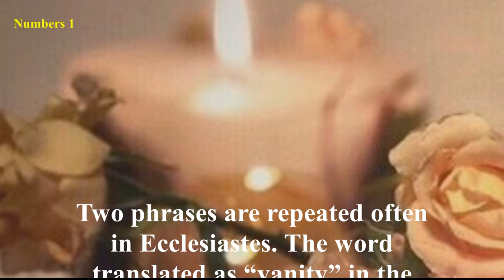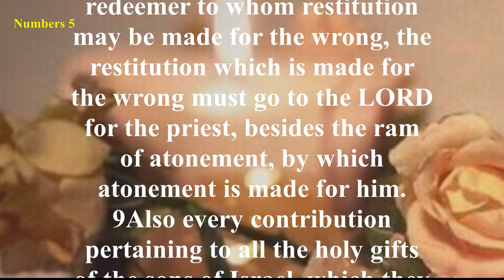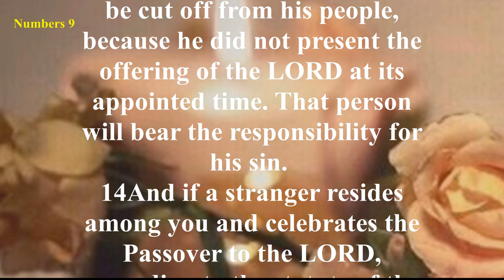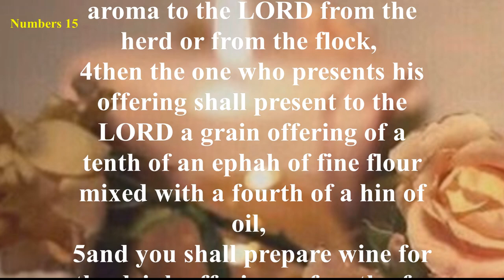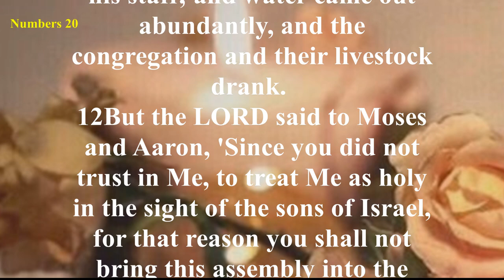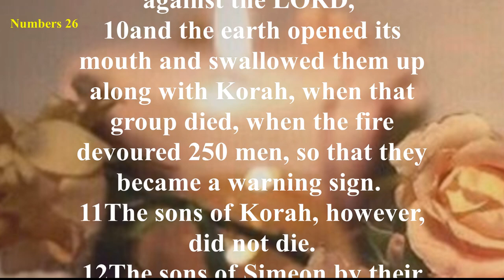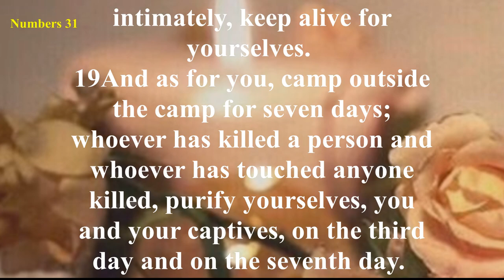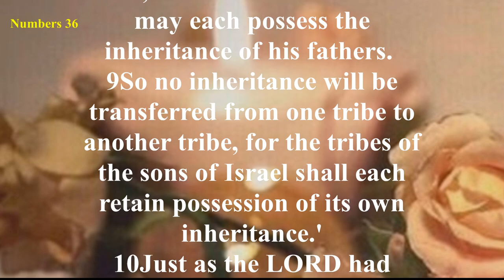Numbers - New American Standard Bible (NASB) - Audio Bible with Text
Most of the events of the Book of Numbers take place in the wilderness, primarily between the second and fortieth years of the wandering of the Israelites. The first 25 chapters of the book chronicle the experiences of the first generation of Israel in the wilderness, while the rest of the book describes the experiences of the second generation. The theme of obedience and rebellion followed by repentance and blessing runs through the entire book, as well as the entire Old Testament.
The theme of the holiness of God is continued from the book of Leviticus into the book of Numbers, which reveals God’s instruction and preparation of His people to enter the Promised Land of Canaan. The importance of the Book of Numbers is indicated by its being referred to in the New Testament many times. The Holy Spirit called special attention to Numbers in 1 Corinthians 10:1-12. The words "all these things happened to them for examples" refers to the sin of the Israelites and God’s displeasure with them.
In Romans 11:22, Paul speaks about the "goodness and severity of God." That, in a nutshell, is the message of Numbers. The severity of God is seen in the death of the rebellious generation in the wilderness, those who never entered the Promised Land. The goodness of God is realized in the new generation. God protected, preserved, and provided for these people until they possessed the land. This reminds us of the justice and love of God, which are always in sovereign harmony.